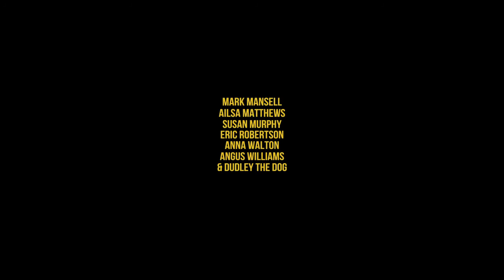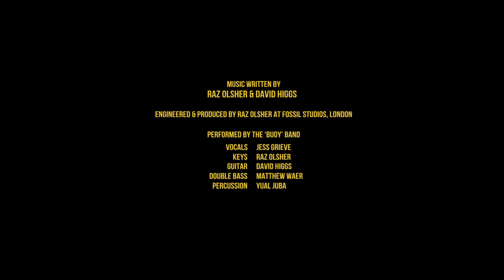Collabor8te: 'Buoy' dir. David Higgs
As NASA's Curiosity descends towards the surface of Mars, back on Earth, a stranger sits on an empty beach.

Writer-Director: David Higgs
Producer: Charlie Mather
DOP: Simon Walton
Key Cast: Gavin Dent